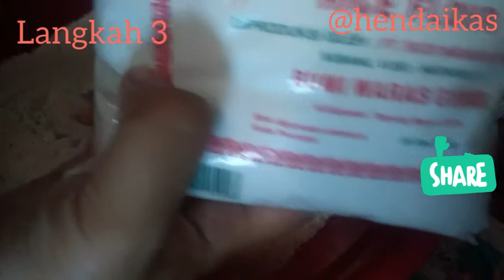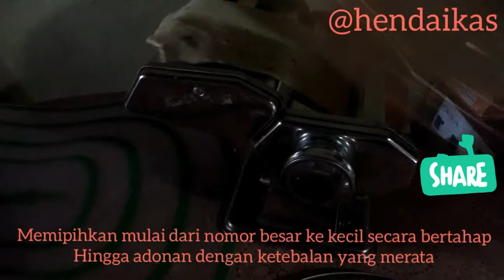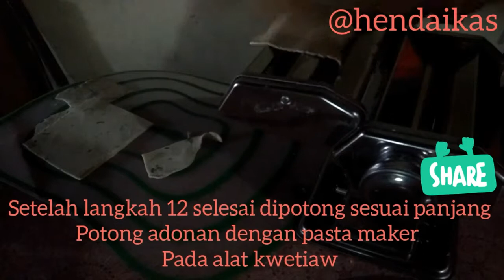Resep Stik Pangsit Renyah dan Gurih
Assalamualaikum
Kali ini saya membagikan video bagaimana cara membuat pangsit gurih. Simak baik-baik yaa

Henda mau ngasih Giveaway guys buat kalian, untuk mendapatkan 1000 subscriber guys.
Henda umumin kalo udah 1000 subscriber yaa :) Plies banget bantu yaa guys.

Camera : Oppo A37F
Edit Video : Inshot

Happy Watching :)